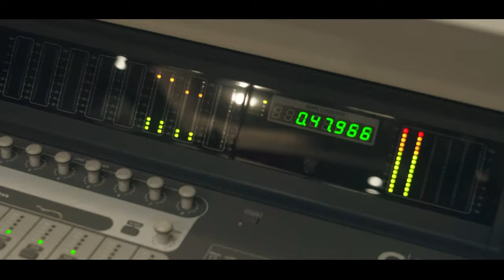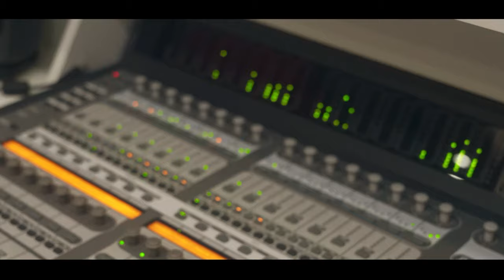Mc Andyn - Até o Dia Amanhecer [Web-Clipe Oficial] Prod. DJ Rhuivo.